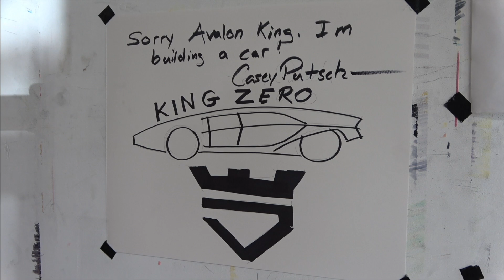What is the Omega Car? Why did I build it?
Casey Putsch speaks candidly about the Omega Car and why he created this manufacturing concept prototype to be representative of recyclable manufacturing techniques and highly fuel efficient. As always, a big thanks to Avalon King Ceramic Coating for supporting this channel. Yes, it freakin works!

Purchase Avalon King ceramic coating here!